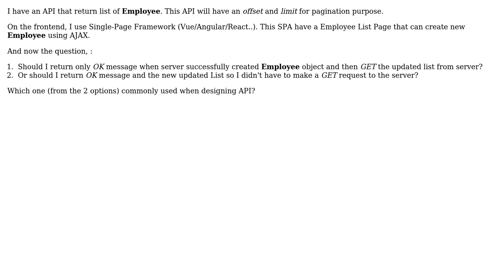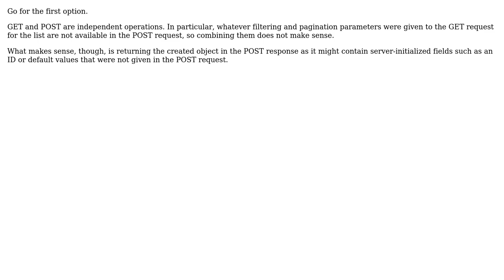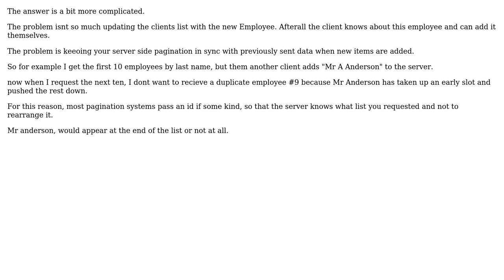Software Engineering: REST API design: Best practice for POST to create an object to a list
With thanks & praise to God, and with thanks to the many people who have made this project possible! | Content (except music & images) licensed under CC BY-SA | Music | Images & others | With thanks to user Hans-Martin Mosner user flemadap user Ewan user Cormac Mulhall and the Stack Exchange Network Trademarks are property of their respective owners. You are responsible for your own actions.